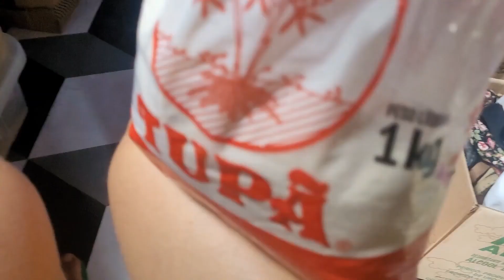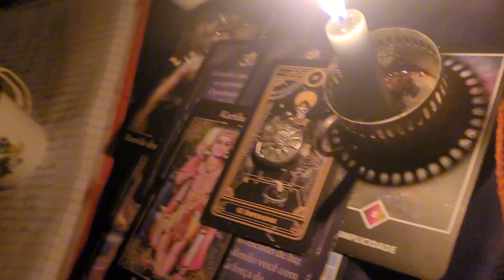A Viagem de Tupã - Vale da Utopia Experience